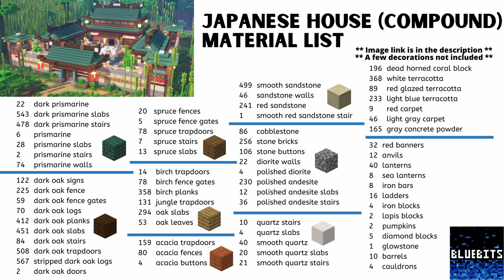Minecraft Tutorial - How to Build a Japanese Compound #15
This Minecraft tutorial shows you how to build a Japanese inspired survival compund
Made with dark prismarine , dark oak , sandstone , birch , spruce , oak and more
Hope you enjoy , find inspiration and learn some new building tips and tricks 💙
Dimensions - 51 wide x 49 (Entire finished build)
🎵Music

00:45 - Bridges by LiQWYD
3:50 - Whenever by LiQWYD
6:57 - Just Smile by LiQWYD
10:23 - Flow by LiQWYD
13:00 - Over soon by LiQWYD
15:33 - Weightless by LiQWYD
18:27 - Roads by LiQWYD
20:56 - Fade out by LiQWYD
23:41 - Lay me down by LiQWYD
27:16 - Coffee by LiQWYD
30:42 - Young Love by LiQWYD
33:41 - When I'm gone by LiQWYD
36:45 - Breathe by LiQWYD
39:33 - Diamonds by LiQWYD
43:01 - Memories of you by DayFox